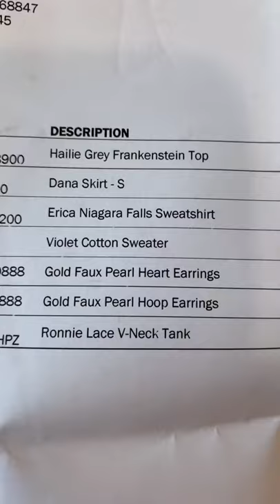Brandy Melville Haul Tiktok emilyje4n